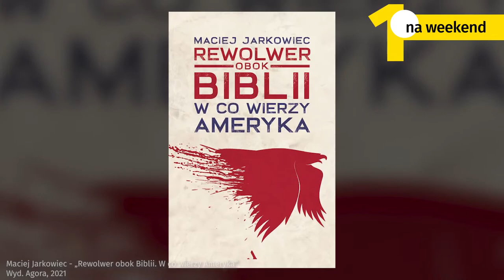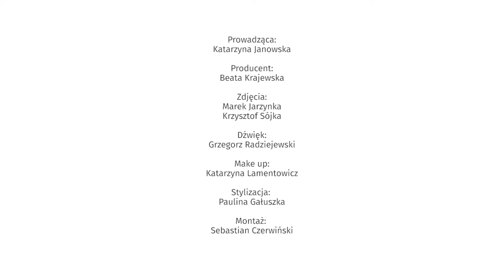"Rezerwacja": program Katarzyny Janowskiej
Zapraszamy na kolejny odcinek "Rezerwacji". W dzisiejszym programie gośćmi Katarzyny Janowskiej będą Maria Peszek, Magdalena Koleśnik, Magnus von Horn, Małgorzata Szydłowska i Bartek Wąsik. Początek emisji o godz. 15:00 na stronie głównej Onetu.